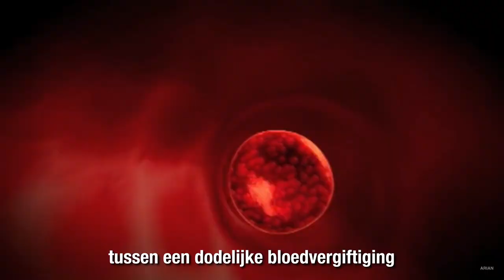Bacteriofagen behandeling in Tbilisi voor Cindy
Op jonge leeftijd kreeg Cindy reuma. Dit was zo agressief dat zij al op haar 16de aan beide kanten heupprotheses kreeg. In de vijf jaar daarop vervingen artsen al haar gewrichten. Tot een levensbedreigende ontsteking in haar linkerschouder kwam en de prothese er uit moest.

Antibiotica

Inmiddels slikt zij 20 jaar antibiotica. Maar de bacterie blijkt resistent. Naast de onophoudelijke pijnen van de reuma, heeft Cindy ook last van de bijwerkingen van antibiotica (haaruitval, koorts, extreme vermoeidheid, overgeven, darmklachten, nierfalen, migraine, etc.). Zij wil graag veel dingen ondernemen, afspreken met vrienden - maar de kleinste inspanningen vergen veel van haar.

Bacteriofagen behandeling

Toch moet zij van artsen antibiotica blijven slikken.  Want als de bacterie in haar bloedbaan terechtkomt en de andere protheses infecteert, zullen die er ook uit moeten. Het is voor Cindy dus kiezen tussen een dodelijke bloedvergiftiging of nooit meer kunnen bewegen. De enige uitkomst is een behandeling met bacteriofagen.

Sparen

Cindy is voor zo’n behandeling aan het sparen, omdat verzekeraars deze niet willen vergoeden. Een behandeling in Leuven kost minimaal drie ton. In Georgië is het goedkoper; daar heeft het Eliava instituut 100 jaar ervaring met bacteriofagen toedienen. Bovendien is hun fagen-bank vele malen uitgebreider.

Laatste kans

Omdat dit voor Cindy de enige kans is om van de antibiotica af te komen en langer van de protheses te gebruik te blijven maken zijn wij deze actie begonnen. Zodat zij deze behandeling kan betalen en met ons snel weer leuke dingen kan doen.